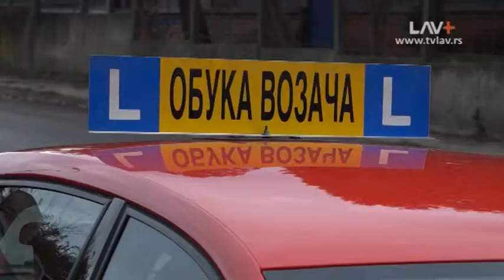Čačak: Auto - škole protestovale zbog ponovnog polaganja za licence instruktora vožnje